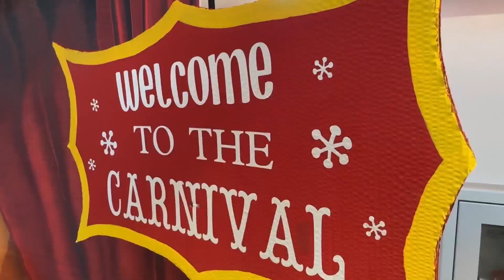Annual Adoption Day held in Fresno for foster kids who found forever homes